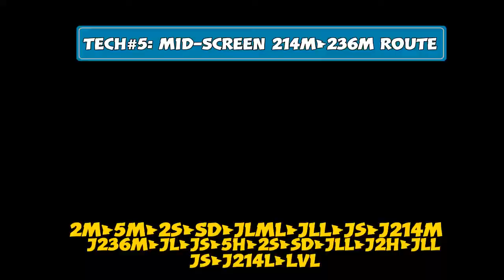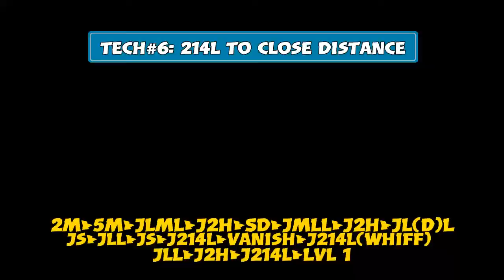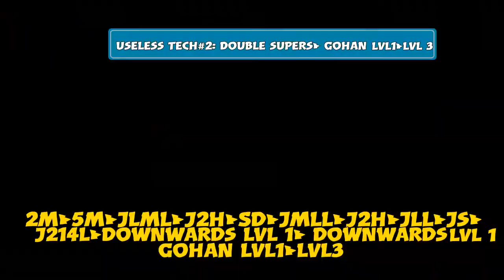Season 3 SSJ Goku advanced tech showcase